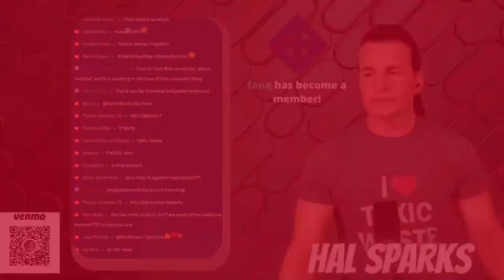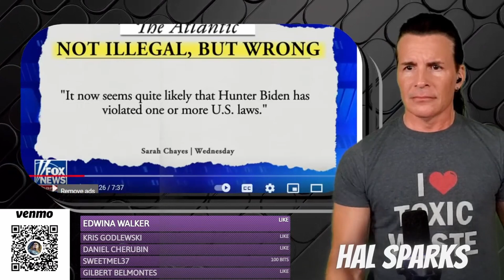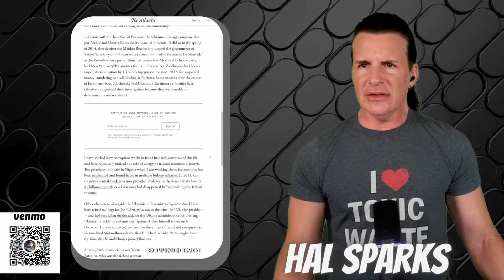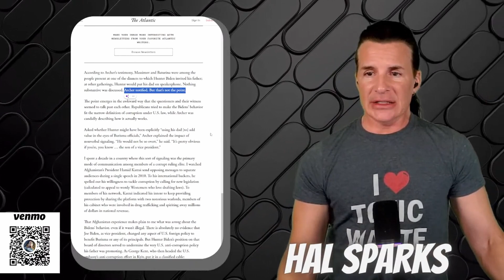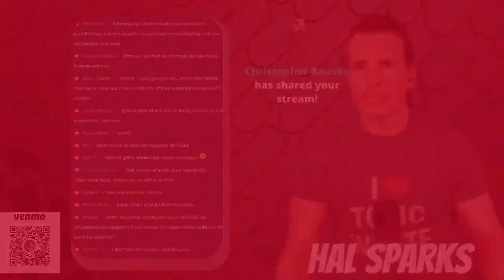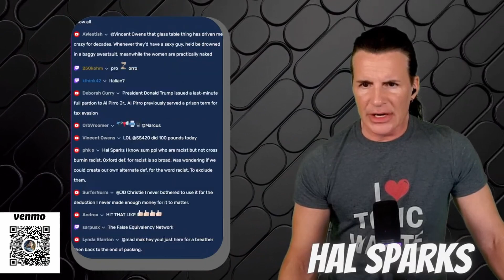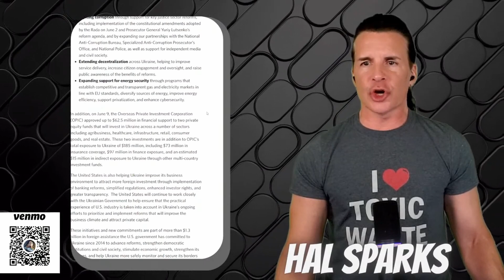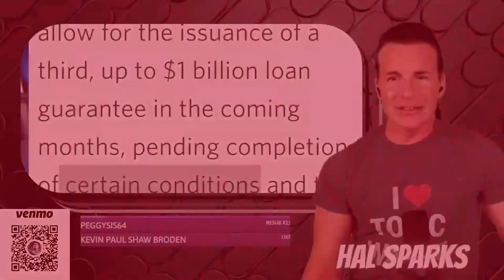💰 Shokin Me The Money! Jesse Watters props up disgraced Ukrainian politician Viktor Shokin's lies 🤥